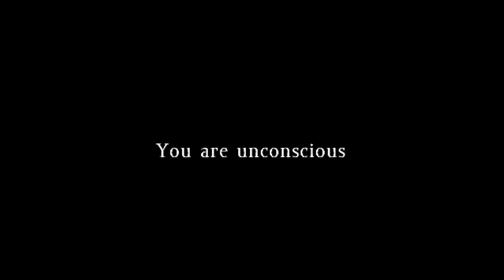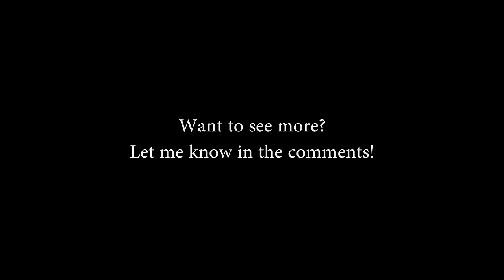RICK DIES - Rick Grimes Plays DayZ #1